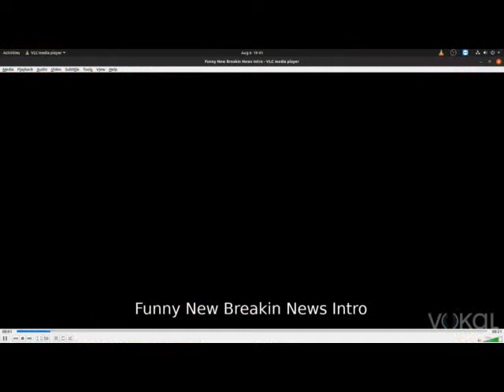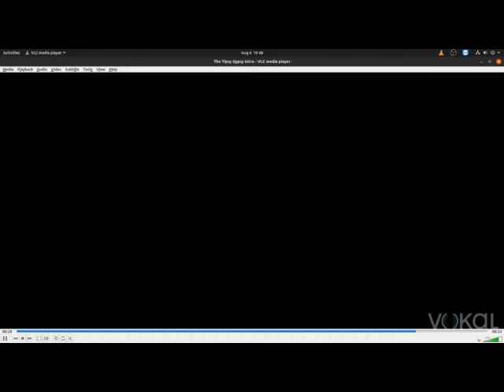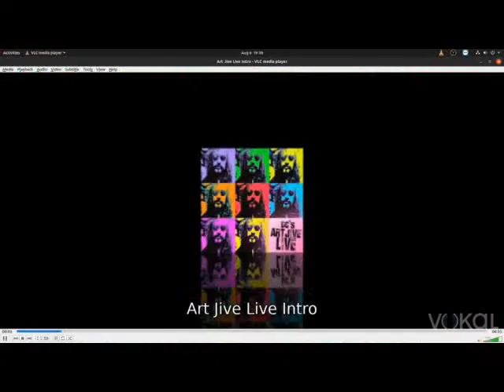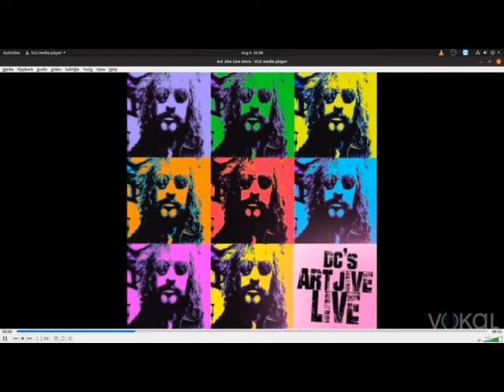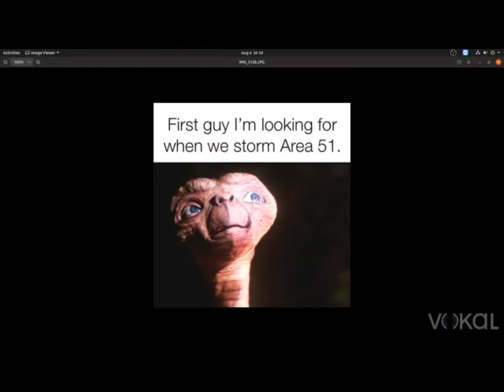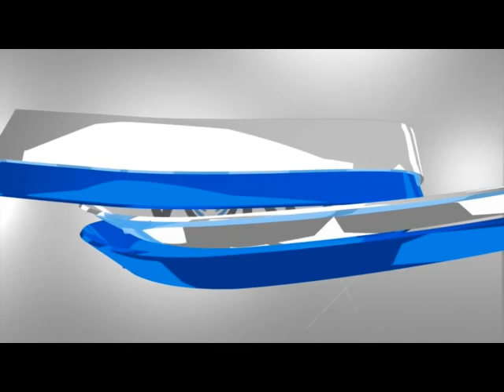Rolling Stones Tribute, "The Stoneleighs" rock 'n' roll into Barside Jive Live. 080619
Rolling Stones Tribute, "The Stoneleighs" rock 'n' roll into Barside Jive Live Studios on August 6, 2019. DC's Art Jive Live segment featured Visual Artist, Adinna and DC's Tipsy Gypsy, Bre Akers brought beverages from behind the bar.

Barside Jive Live takes place in the Vokal Media Studios in Dallas, Texas every Tuesday and Thursday evening from 7:30P - 8:30P CST. These shows feature original singer-songwriters, musicians of all genres, visual artists, The Tipsy Gypsy and DC's Music News & History.